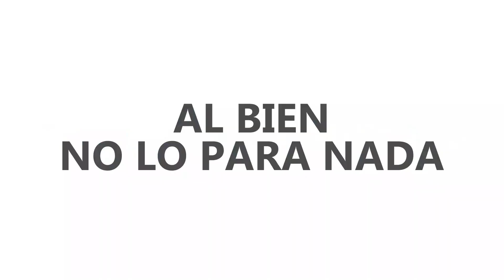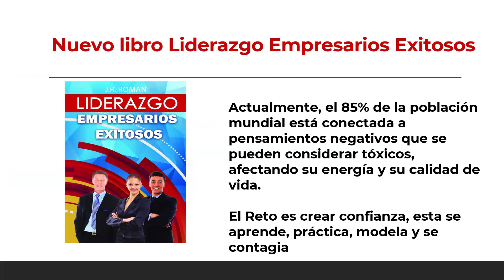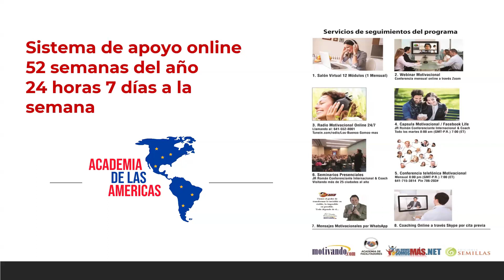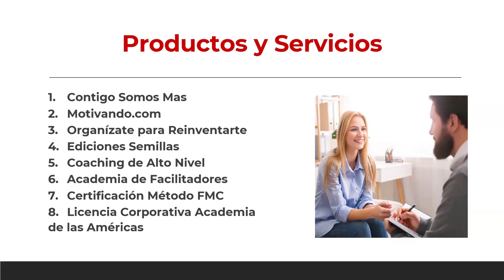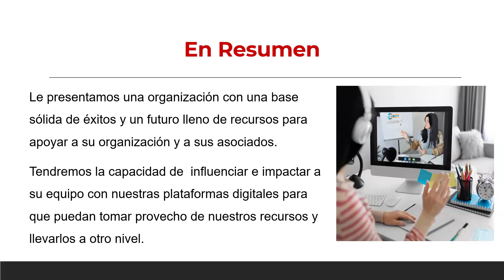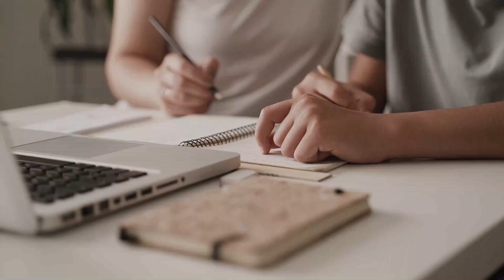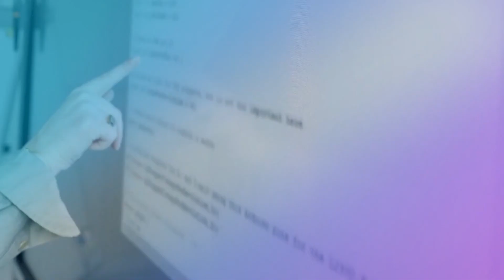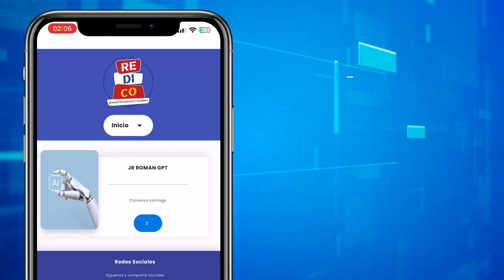Programa #2097 LOS SERVICIOS EN LA ACADEMIA DE LAS AMÉRICAS - ROMPE LOS BLOQUEOS